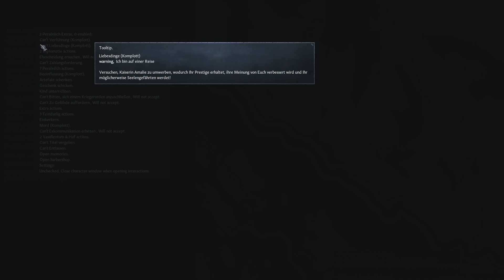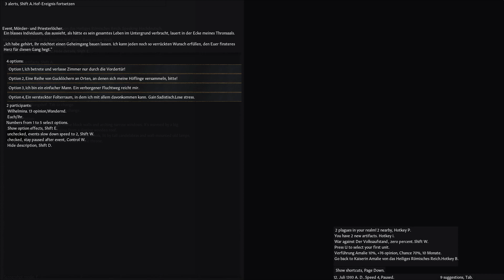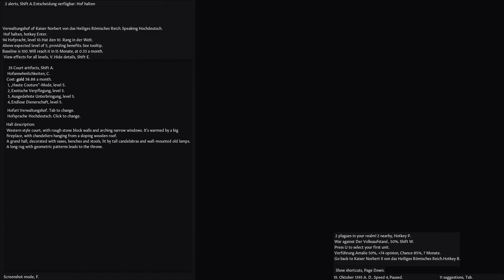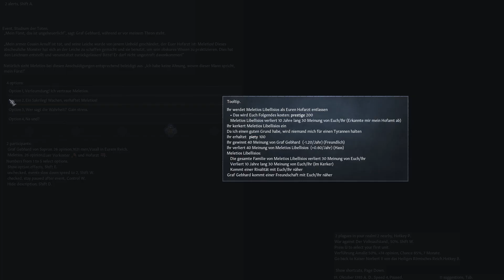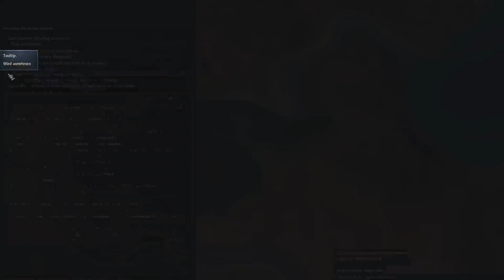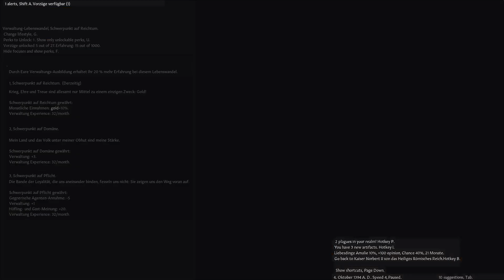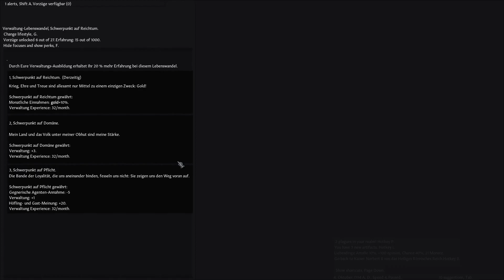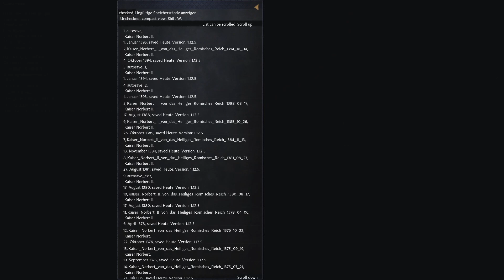die epplers 76 Kinder, wir brauchen Kinder!